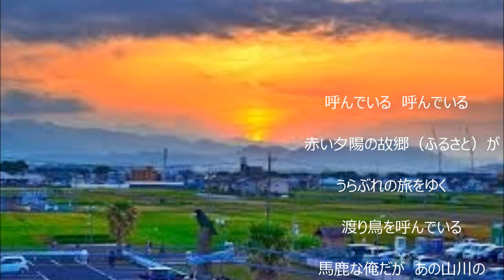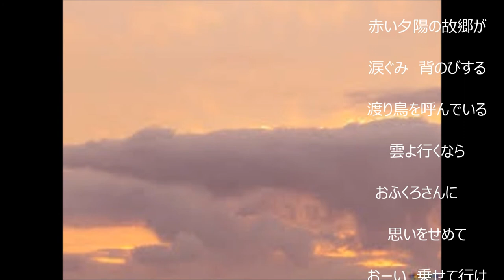｢赤い夕陽の故郷」（カバー：レインボー）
昭和33年 歌唱　三橋美智也。
(作詞：横井　弘、作曲：中野忠晴）
　とても懐かしい歌です。三橋美智也の歌は音程が高いので敬遠していましたが、思い切って唄ってみました。
でも、矢張り後半の部分で高音への切替が上手く行かず、聞き苦しい歌になりました。